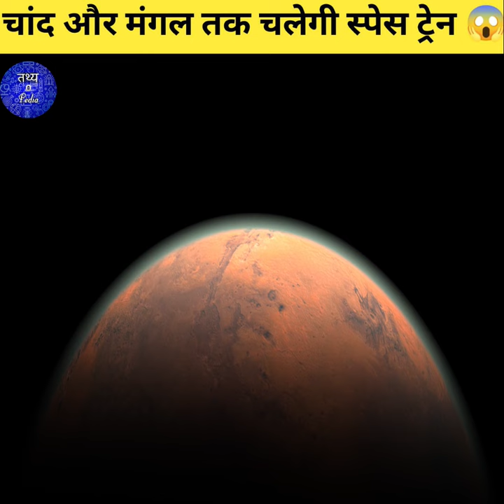चांद और मंगल तक चलेगी स्पेस ट्रेन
PM मोदी कोनसा फ़ोन इस्तेमाल करते है? | Which Phone Does PM Modi Use? | Most Amazing Facts |FE Ep#174
ऑनलाइन खाना महंगा क्यों होता है ? Why Online Food is Expensive Than Offline? & Many Random Facts

Tathyopedia
From - Bihar ( India )